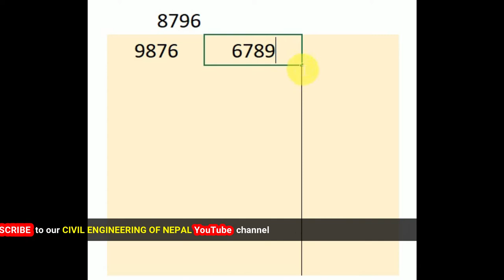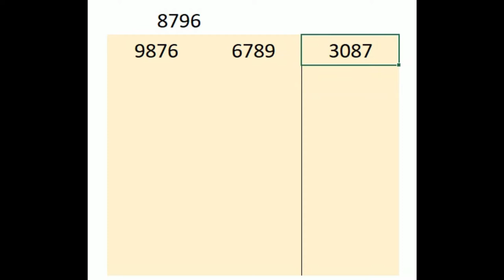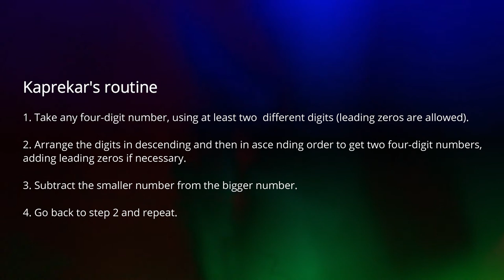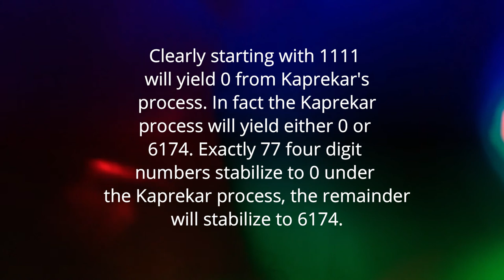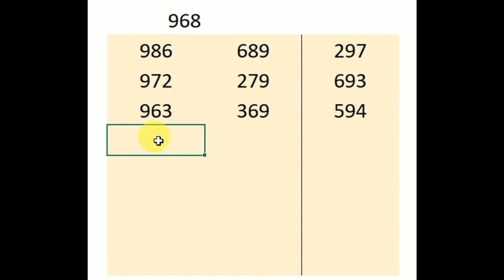Kaprekar's constant 6174 || अंकहरुको जादु || हेर्नुस अनि बुझ्नुस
This was first discovered by Kaprekar in 1946 and he announced it at the Madras Mathematical Conference in 1949.  He published the result in the paper Problems involving reversal of digits in Scripta Mathematica in 1953.
Clearly starting with 1111 will yield 0 from Kaprekar's process. In fact, the Kaprekar process will yield either 0 or 6174. Exactly 77 four-digit numbers stabilize to 0 under the Kaprekar process, the remainder will stabilize to 6174.  Anyone interested could experiment with numbers with more than 4 digits and see if they stabilize to a single number (other than 0).
Dattatreya Ramachandra Kaprekar
D R Kaprekar was born in Dahanu, a town on the west coast of India about 100 km north of Mumbai.  He was brought up by his father after his mother died when he was eight years old. His father was a clerk who was fascinated by astrology. Although astrology requires no deep mathematics, it does require a considerable ability to calculate with numbers, and Kaprekar's father certainly gave his son a love of calculating.
He was a good school teacher, using his own love of numbers to motivate his pupils, and was often invited to speak at local colleges about his unique methods. He realized that he was addicted to number theory and he would say of himself:-
A drunkard wants to go on drinking wine to remain in that pleasurable state. The same is the case with me in so far as numbers are concerned.